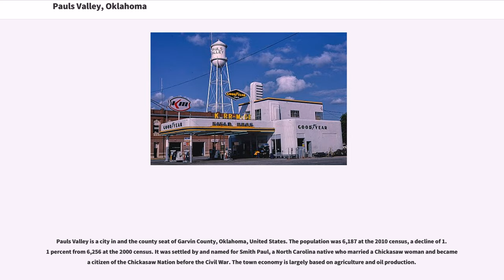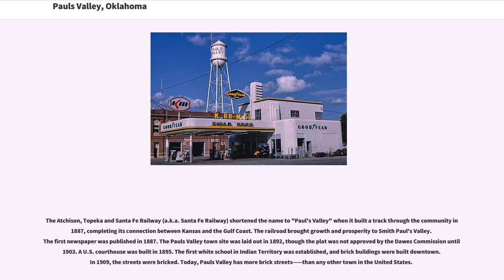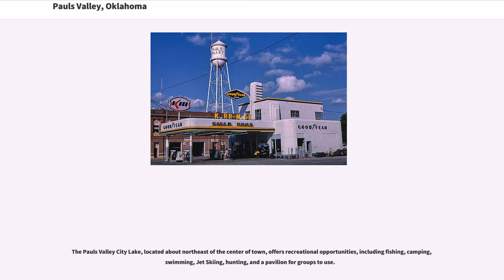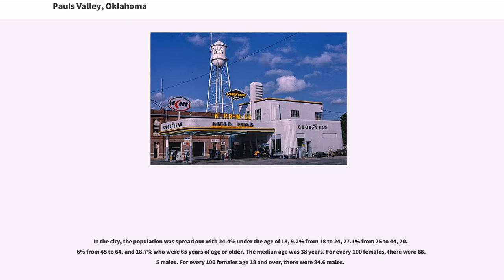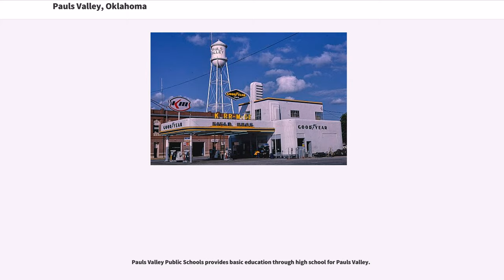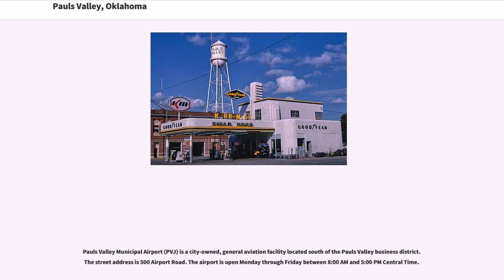Pauls Valley, Oklahoma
Pauls Valley is a city in and the county seat of Garvin County, Oklahoma, United States. The population was 6,187 at the 2010 census, a decline of 1.1 percent from 6,256 at the 2000 census. It was settled by and named for Smith Paul, a North Carolina native who married a Chickasaw woman and became a citizen of the Chickasaw Nation before the Civil War. The town economy is largely based on agriculture and oil production.

The area that eventually became the city of Pauls Valley was one of the earliest European-American settlements in what was then known as Indian Territory. Smith Paul, born in 1809 in New Bern, North Carolina, discovered the fertile bottom land which is now Pauls Valley while a member of a wagon train traveling to California. Paul described the land as "a section where the bottom land was rich and blue stem grass grew so high that a man on horseback was almost hidden in its foliage."

The Tri-Party Treaty of January 1, 1837, ceded this part of what is now the State of Oklahoma to the Chickasaw Nation. When the Chickasaw people were relocated to Indian Territory that year, Smith Paul moved with them and married Ela-Teecha, a Chickasaw woman. In 1847, the Pauls established a plantation on the rich Garvin County bottom land, where Rush Creek joined the Washita River, which became known to locals as "Smith Paul's Valley". Mail to the Pauls was often addressed to "Smith Paul's Large Farm". By 1871, postal service was established in the area, although the post office was designated "Paul's Valley, Arkansas", because the Indian Territory was being administered out of Arkansas at that time.

The Atchison, Topeka and Santa Fe Railway (a.k.a. Santa Fe Railway) shortened the name to "Paul's Valley" when it built a track through the community in 1887, completing its connection between Kansas and the Gulf Coast. The railroad brought growth and p...